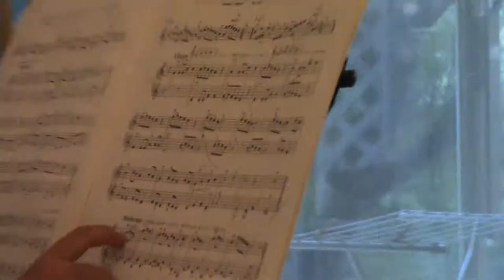Hohmann - 123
Hohmann #123 [ホーマン教本より123番]
Main Violin by Haruya ( 6 yo )　[演奏：はるや（6歳）]
Accompaniment Violin by Papa.　[伴奏：パパ]